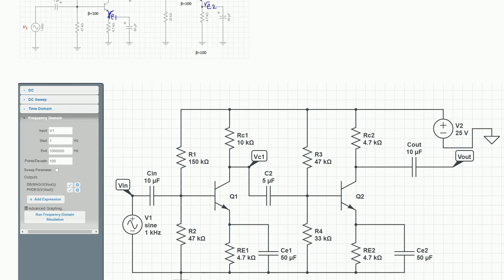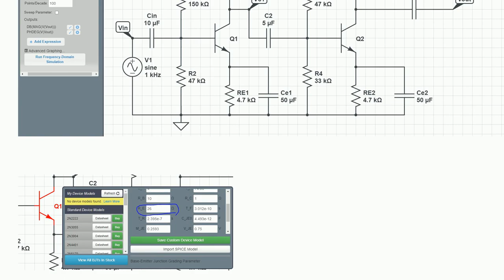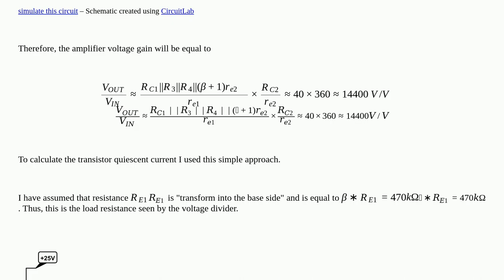Electronics: Voltage gain calculation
Voltage gain calculation

A special thanks goes out to the community

  amplifier